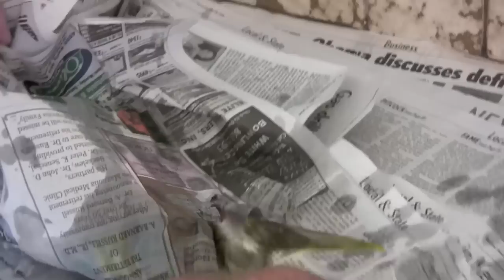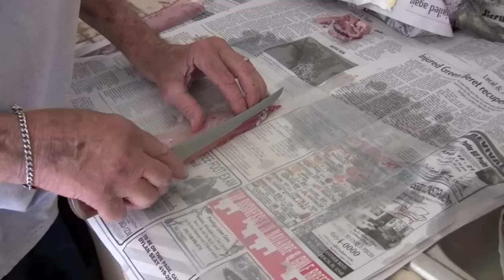How to Filet a Pompano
John pulls in a big pompano before breakfast which give Grandpa Jack an opportunity to show his technique with a filet knife!